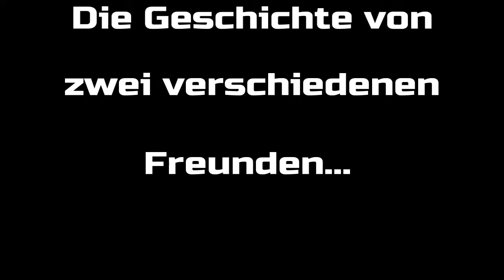Overwatch|WtF MOMENTE|#3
Lasst doch gerne ein Like da
Heyyy Leute von Heute Lasst doch gerne ein Like da!

Lasst doch gerne ein Abo da!
So Leute ich bedanke mich nochmal sehr für euer krasses Feedback schaffen wir die 7 Likes?